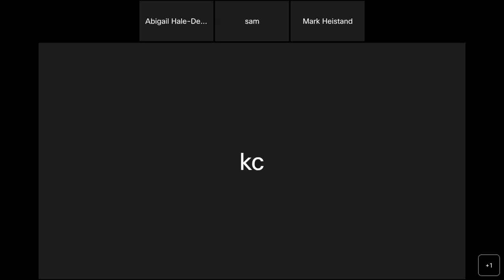Board of Trustees Regular January Meeting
Regular Meeting of the German Township Board of Trustees held January 19, 2023